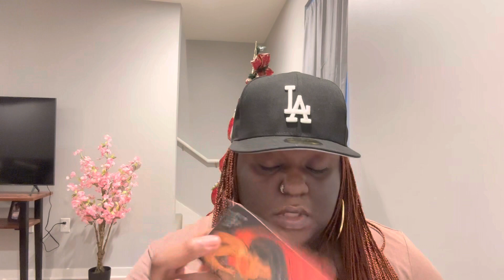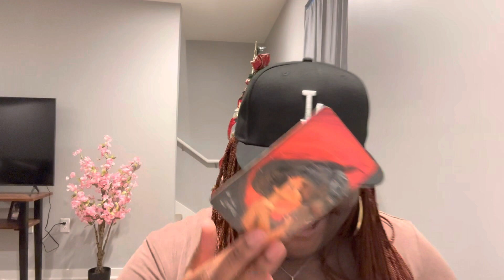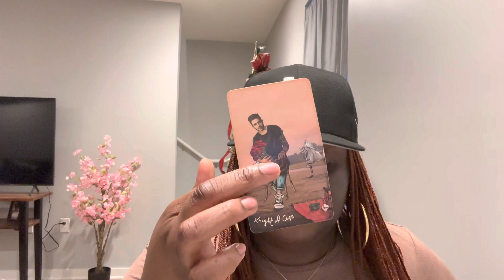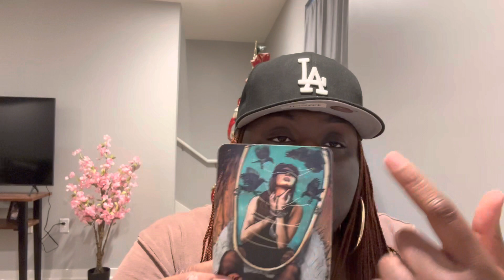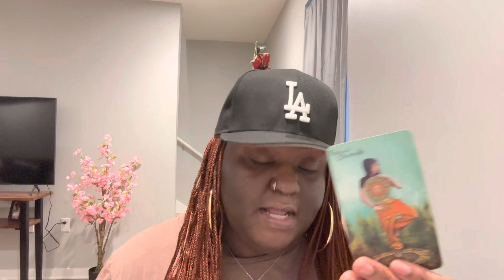Pisces 💕This Person Right Here… Is Everything!!!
Need A Spiritual Coach…Services & Description Listed Below:

Spiritual Advice Reading
Not a prediction or a means to control others or Mother Nature. This service is for your own evolution and to assist you into shifting into a higher mindset and consciousness
1 question $35
2 question $50
3 question $100

FREE spiritual coaching consultation
Change your life in just 3 sessions (the 3 sessions do not include the free consultation)
1 Session $125 (individual session price)
Bundle Deal 3 sessions for $325

to book spiritual coaching services

Unlock your POWER today
Cultivate the life you desire and DESERVE

Spiritual Coaching Services:
* Releasing judgments and negative self-talk
* Shifting to a positive mindset
* Developing a sense of empowerment
* Understanding your true purpose
* Uncovering your internal blocks to happiness
* Discovering your own spirituality
* Understanding who you truly are
* Learning to listen to your intuition
* Healing past wounds
* Manifesting what you want in life
* Finding appreciation and joy
* Navigating difficult life challenges
* Creating a fulfilling career that aligns with your soul purpose
* Understanding and finding power in your birth chart

FREE spiritual coaching consultations
for FREE spiritual coaching consultation